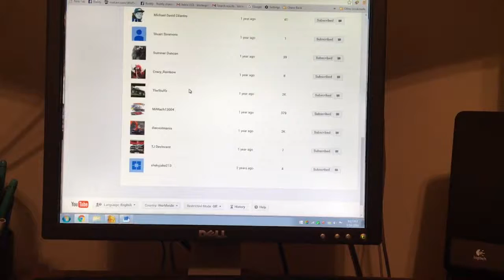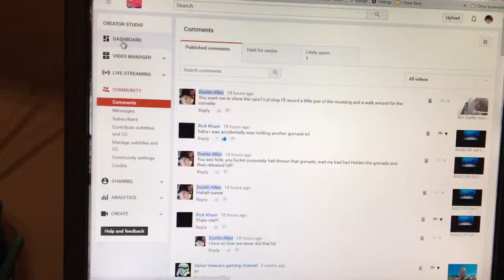Subscribers from a month ago thank you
I have been meaning and been lazy to upload this video and here you go, This was last month so I need to make another video which I will be doing tomorrow. Thank you guys so so much